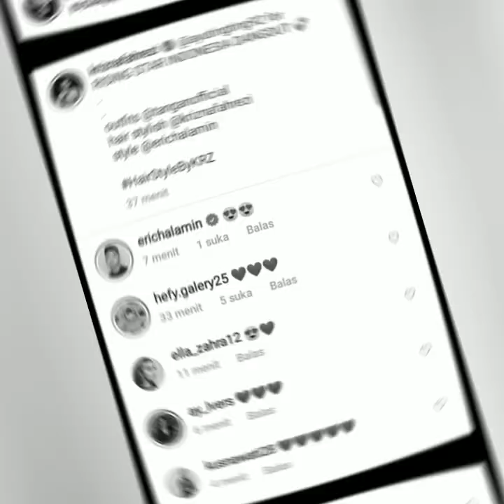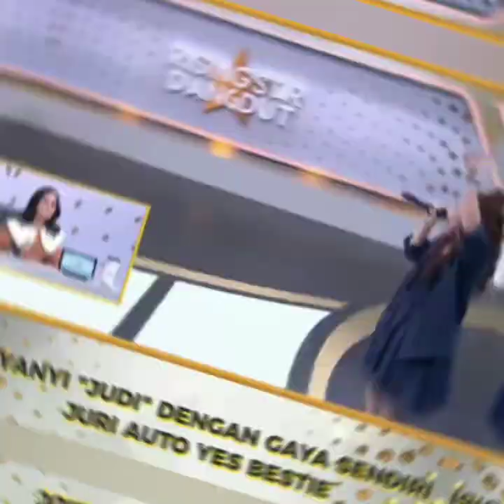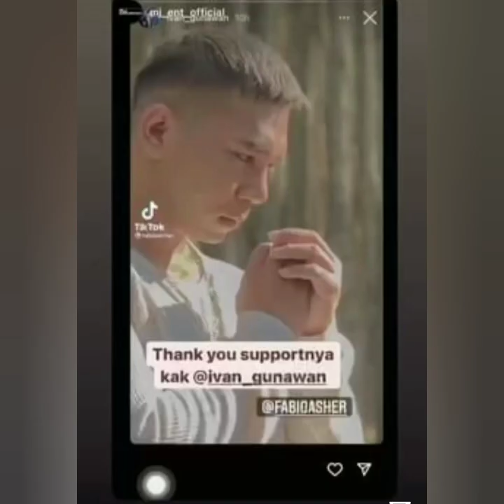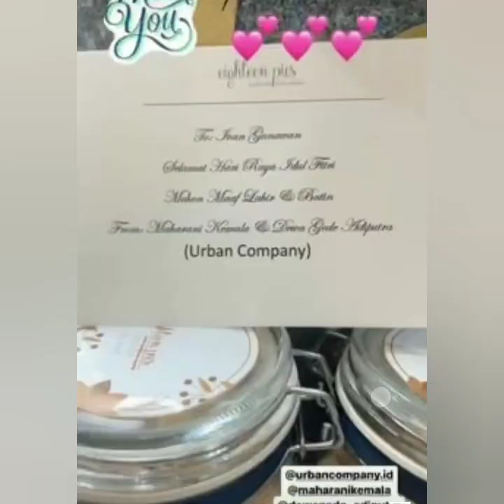LUAR BIASA PENAMPILAN CANTIK AYU TINGTING DI ACARA RISINGSTAR INDONESIA DANGDUT JADI SOROTAN.